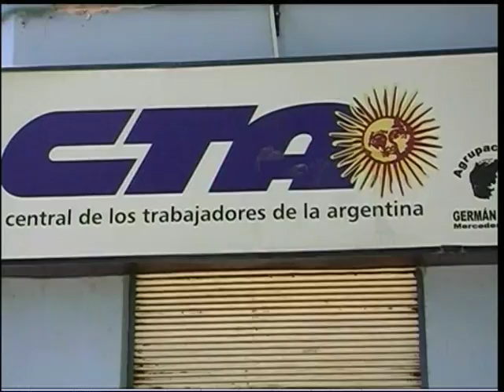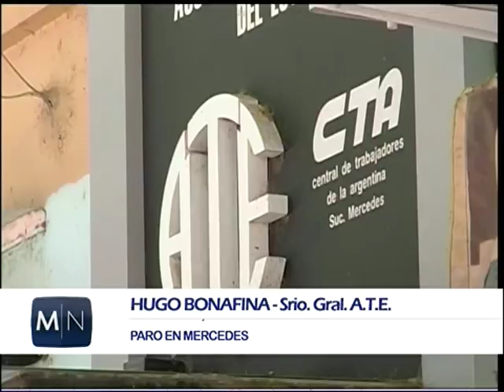EL PARO EN MERCEDES BONAFINA IGOLDI